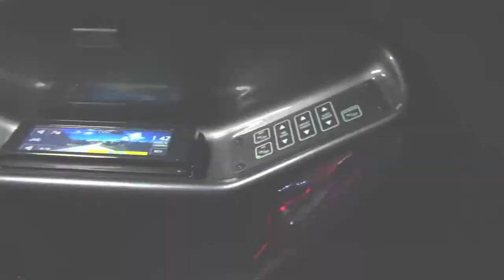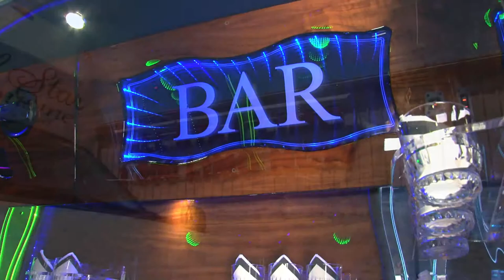All Star Limousine Corporate video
A Video depicting All Star Limousine's international executive car service and celebratory services.